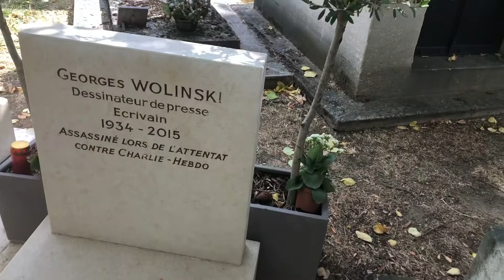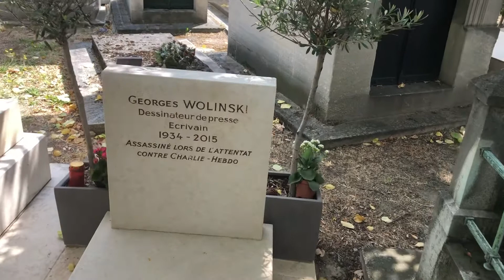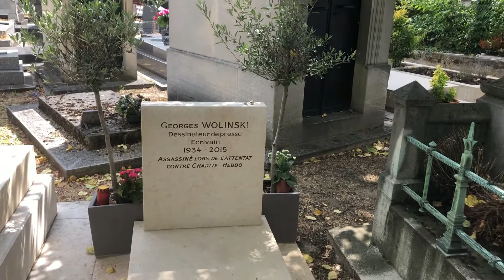PACK - Alla tomba di Wolinski a Montparnasse